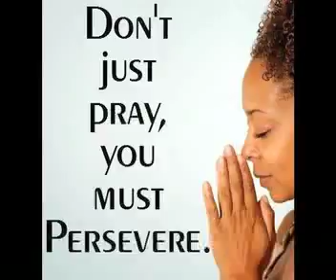The Pastor's Podcast: August, 2015